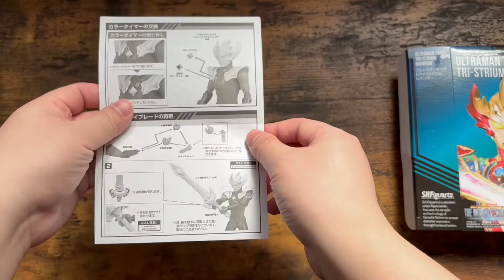【最強形態参上】S.H.Figuartsウルトラマンタイガトライストリウムレンボー 泰迦奥特曼三重斯特利姆彩虹形态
特訓後の最強形態を遂にウルトラアーツ化！